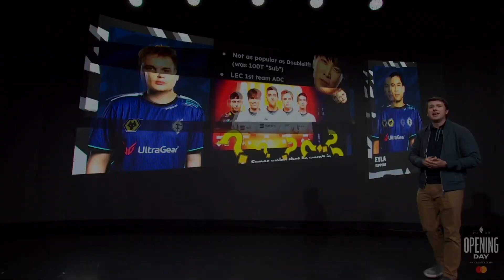Casters About EG UNFORGIVEN vs DoubleLift 🤔